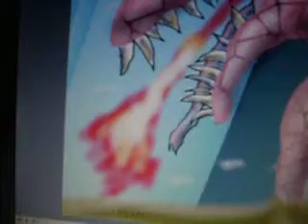Angry Worm painting, by japkevk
worm
wurm
wyrm
wormy
speedpainting
draw
tekenen